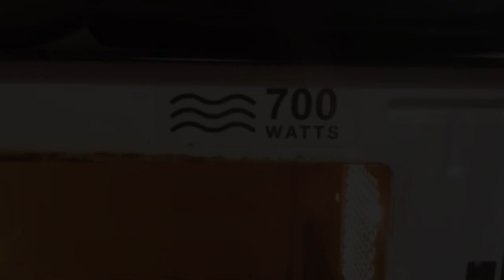700 Watts Pictures / Bristol Bay Productions (J K & A W’s Rosewood)